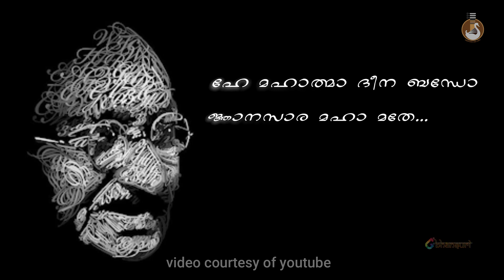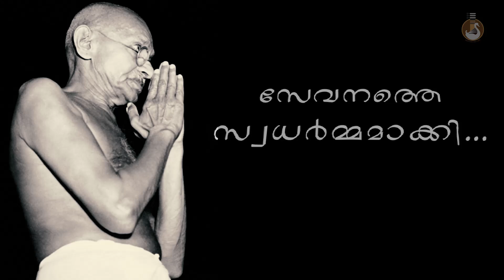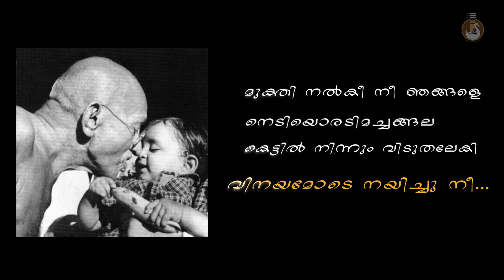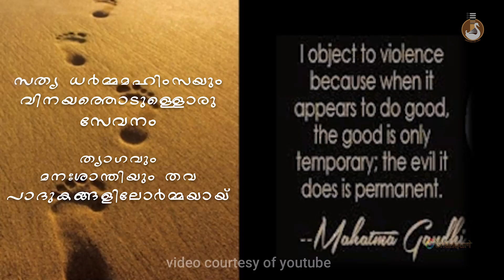He Mahatma | Tribute to Gandhiji | Swararagasudha | Thiruvalla Rajeevan Narendran | Gandhi Jayanthi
HE MAHATMA
A Tribute to Gandhiji

Written & Composed by: Thiruvalla Rajeevan Narendran
Sung by: Gireesh Narayanan
Computer Programming: Boney John
Mixing & Mastering: Praveen Makkada
Recorded by: Krishnanand R (Pattambalam Studio, Thiruvalla) & John Christopher (Gouri studio, Vaikom)
Veena: Nisha Ponni
Flute: Ravi Adoor
Chorus: Aswini, Aavani, Bhavapriya, Niruktha, Gowri
Video Editing: Vignesh Raj & Sumod

Special thanks to:

Dr N Radhakrishnan
(Chairman, Gandhi Smarakanidhi)

 & Vaikom S K Suma
(Carnatic Musician)